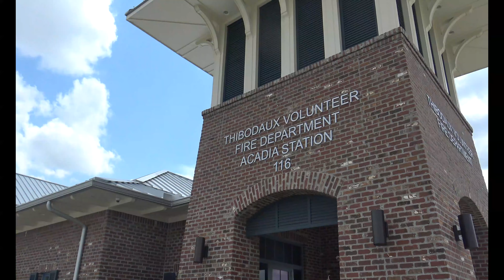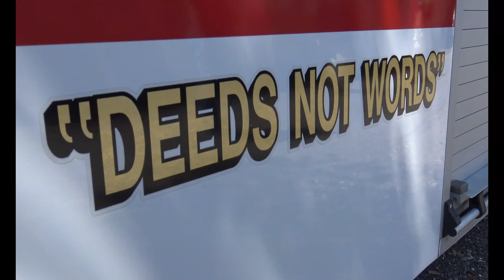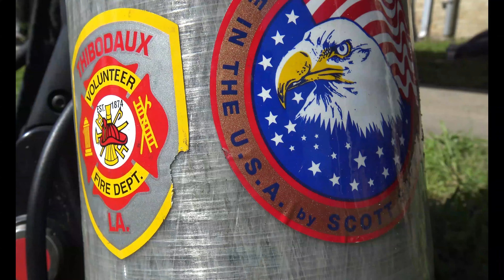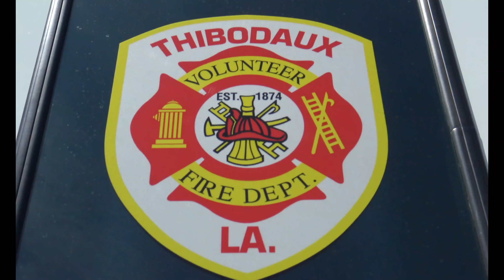Student Firefighter Association at Nicholls State University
Fall classes kick off at Nicholls State University today and with it comes the second year of the Student Firefighter Association in collaboration with the Thibodaux Volunteer Fire Department.

Check out the video below about this unique partnership!